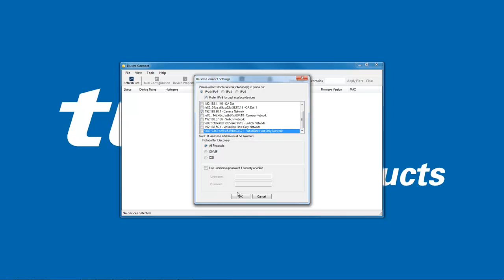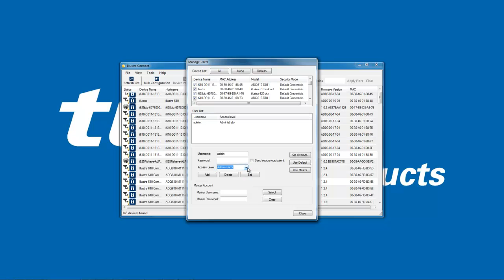Illustra Connect - Bulk Configure Camera Users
For more information about Illustra IP cameras, visit our